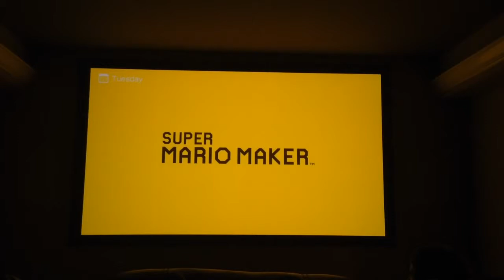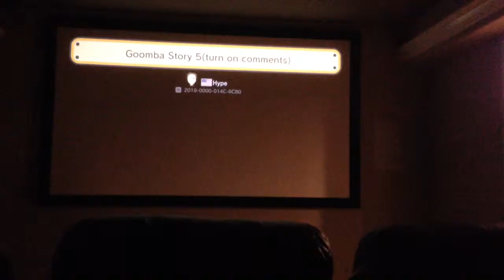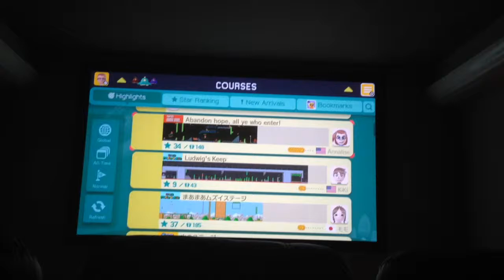Mario maker Jeremy plays